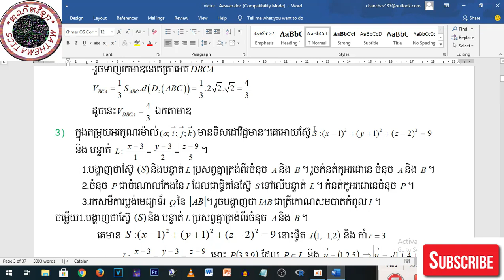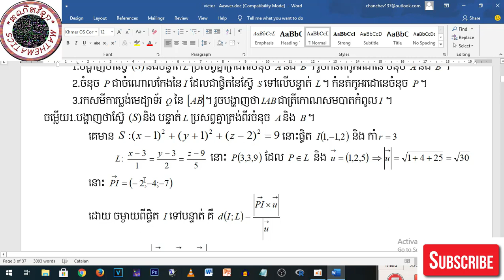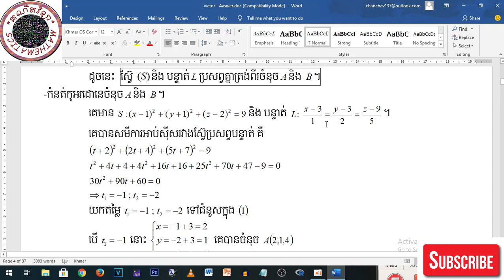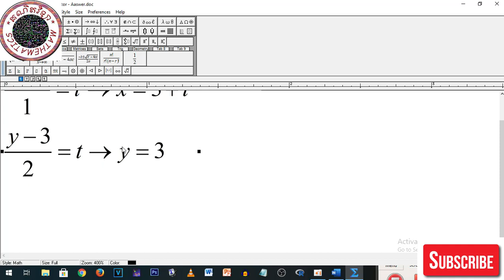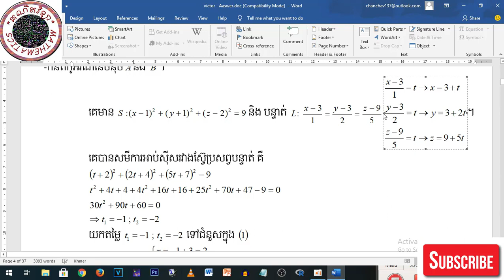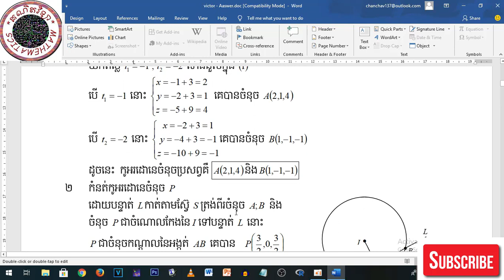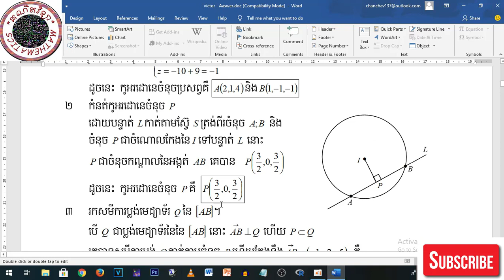វ៉ិចទ័រក្នុងលំហ vectorinspace ត្រៀមបាក់ឌុប 2020(ep3)